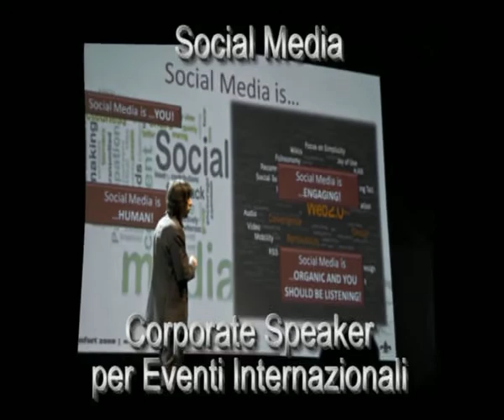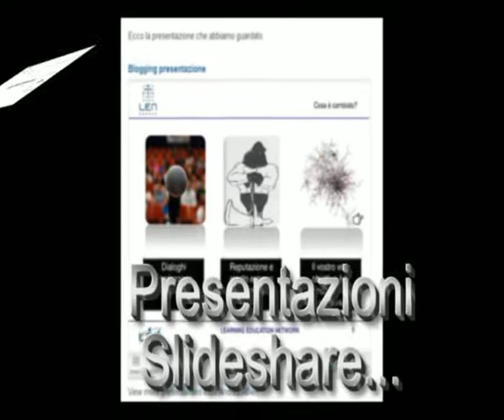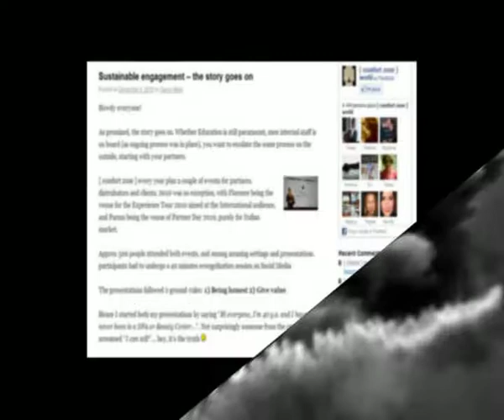SQcuola di Blog - vlog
Mi hanno detto di preparare un Video CV per promuovere la SQcuola di Blog. Eccone uno poco convenzionale ... ma a me piace così. (magari con lo spelling corretto)